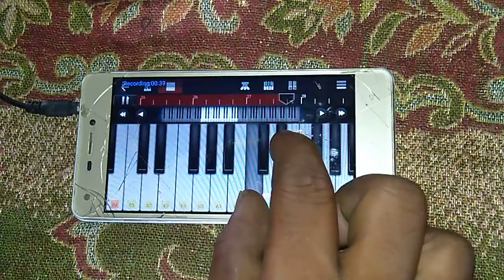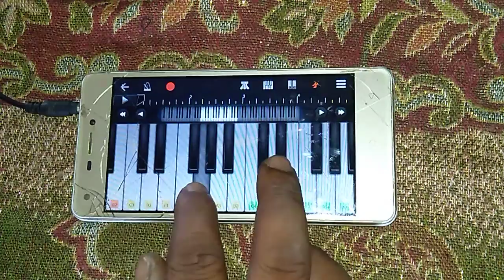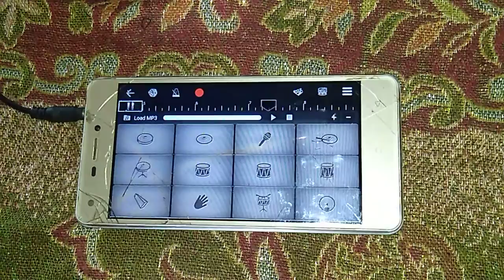harmonium Hare Krishna bajana | হারমোনিয়াম শিক্ষা। হরে কৃষ্ণ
harmonium Hare Krishna bajana | হারমোনিয়াম  শিক্ষা। হরে কৃষ্ণ Hare Krishna Hare Krishna Krishna Krishna Hare Hare Hare Ram Hare Ram Ram Ram Hare Hare | Hare Krishna Hare Ram / Hindu song harmonium Hare Krishna / হরে কৃষ্ণ হরে রাম হরে কৃষ্ণ হরে কৃষ্ণ কৃষ্ণ কৃষ্ণ হরে হরে
পরীক্ষিত বালার গান | বাউল গান লালনগীতি গান  ভক্তিমূলক নাম কীর্তন গৌর কীর্তন রাম প্রসাদী গানের মিউজিক সমূহ |মোবাইল পিয়ানো | হারমুনিয়াম শিখুন |ড্রাম প্যাডের মিউজিক  শিখুন

রবি বার বৃহস্পতিবার সন্ধা ৭ ৩০ মিনিটে প্রচারিত হবে

nam kriton
padabali kirtan
Hore krishna
Hindu song